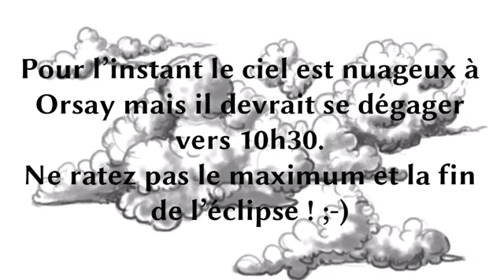Éclipse de Soleil du 20 mars 2015 : observation en direct avec l’association ALCOR